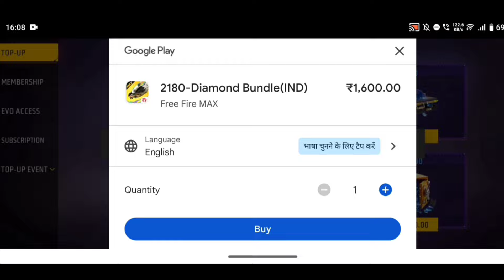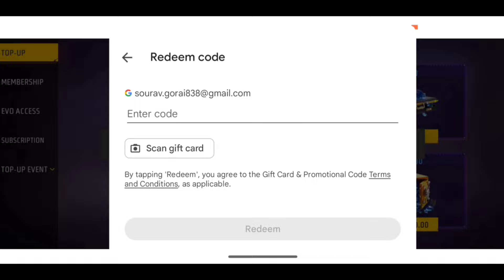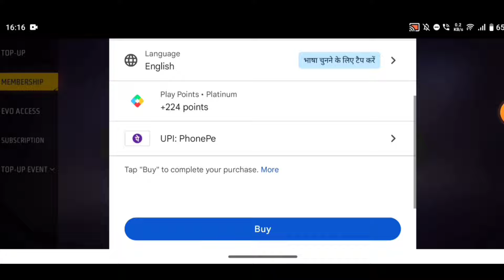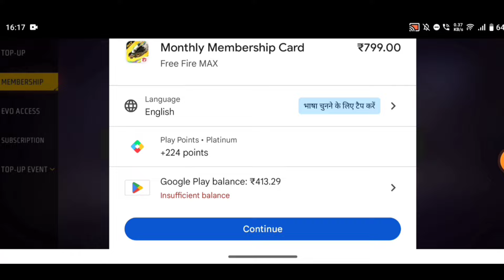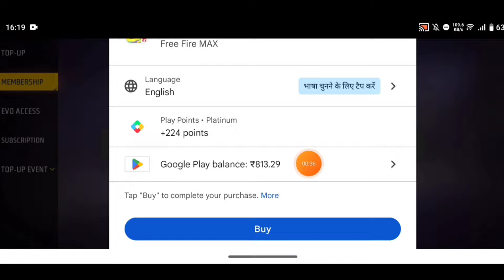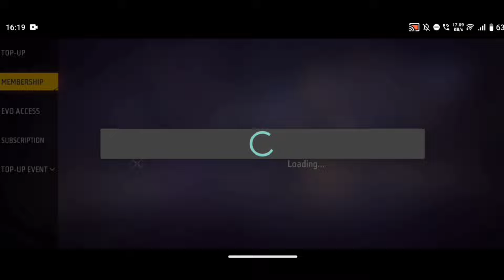🔥💎 5862 Free Diamonds in Free Fire Trick. How to Get Free diamond in freefire max. Free Diamond App